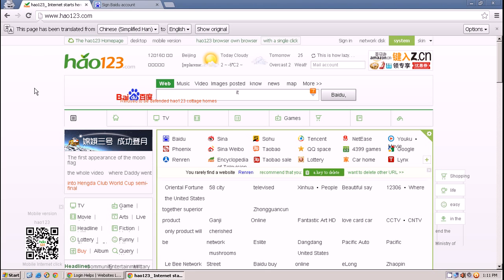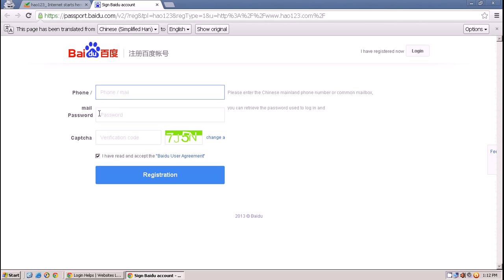login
🛈 The video content has been made available for informational and educational purposes only. Login Helps does not make any representations or warranties with respect to the accuracy, applicability, or completeness of the video content. Login Helps does not warrant the performance, effectiveness, or applicability of any sites listed or linked to in any video content.

© Login Helps (Tutorial and Guide for Web, Android & iOS Apps)